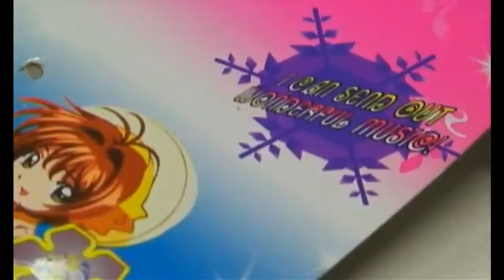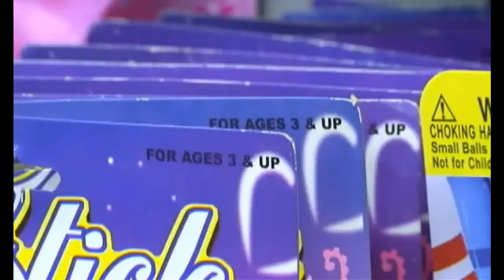evil stick toy full report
Wand, dubbed 'Evil Stick', promises 'wonderful music', magic and fairies But underneath silver foil, it shows image of girl slitting wrists with knife Available from dollar store, it also emits cackling laugh and flashing lights
evil
evil stick
toys
07:12